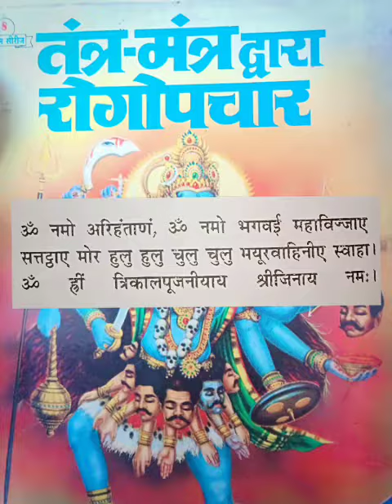Bhoot preth badha nivaran paryog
Dakini shakini, yakshini ,bhakshini,bhut pret nivaran mantra